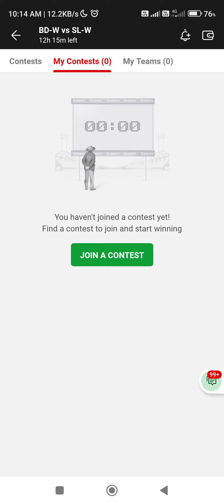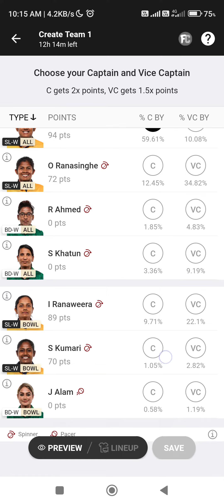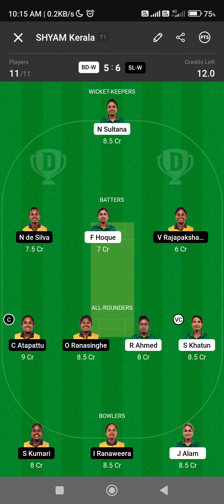BD-W vs SL-W today dream11 team of today match malayalam dream11 team predection malayalam Dream11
FANTESTY AKHADA👇

Get 500₹

Vision 11 👇
Get 300 ₹
REFERAL CODE - SP4TECH